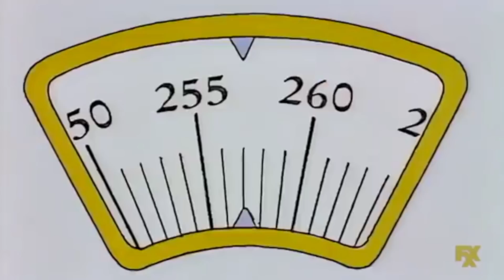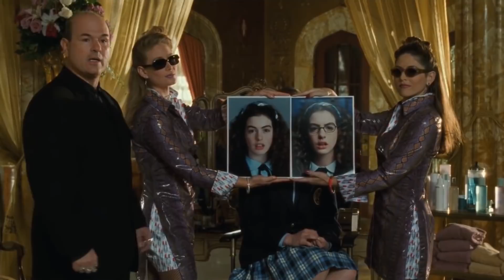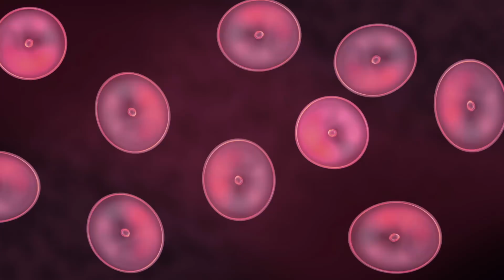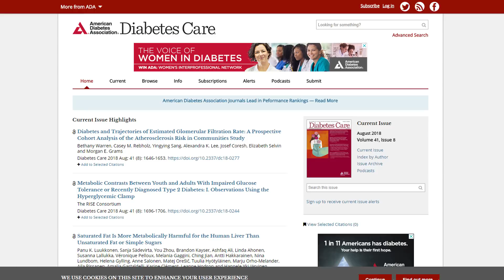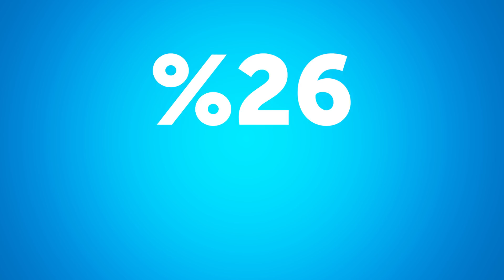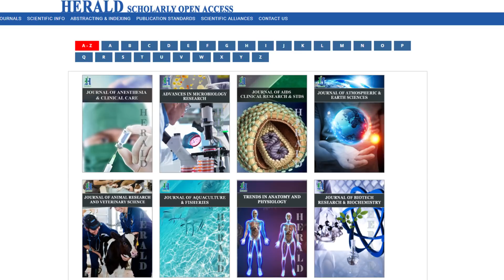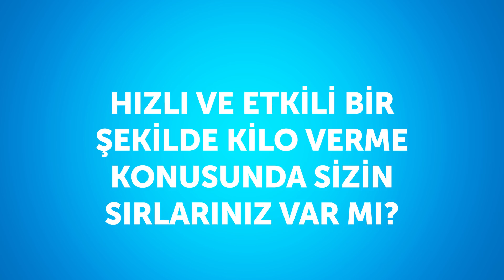Sıkı Diyetler Yapmadan Kilo Vermek İçin Bilimsel Olarak Kanıtlanmış 9 İpucu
Diyet Yapmadan Nasıl Kilo Verilir. İstediğinizi yiyin, yine de şişmanlamayın. Dünyadaki milyonlarca insan bunun hayalini kuruyor. Çeşitli araştırma projeleri ve çalışmalar neredeyse hiç çaba harcamadan hayalinizdeki vücuda kavuşmanıza yardımcı olacak basit kuralları açıklamaya devam ediyor! Ve evet, tamamen sağlıklılar! Hayalinizdeki vücuda çabucak ve kalıcı olarak kavuşmak için bazı basit kurallara uyun.
Zaman Bilgileri:
Diyetinize sağlıklı yağlar ekleyin. 0:51
Fiziksel aktiviteleriniz sırasında kaybettiğiniz kalori sayısına dikkat edin. 1:41
Sebze ve meyveleri iyice yıkayın. 2:29
Zeytinyağının kokusunu içinize çekin. 3:19

Yediklerinizden zevk almaya bakın. 4:02

Doğru makarnayı seçin. 4:48

Süt ürünlerini sindiremiyorsanız kalsiyum takviyesi alın. 5:47

Sabahları katı yiyecekler tüketin. 6:34
Bitter çikolata yiyin. 7:20

Summary:
- Kabuklu yemişler, çekirdek, peynir ve tereyağı gibi sağlıklı yağlar proteinler ve karbonhidratlardan daha yavaş sindirilir, yani bunları yediğinizde uzun bir süre açlık hissetmezsiniz.
- Tabii ki de spor yaptıktan sonra yemek yemelisiniz. Sadece almanız gereken günlük kalori sınırını aşmayın.
- Eğer meyveleri ve sebzeleri iyice yıkamazsanız üzerlerinde kalan tarım ilaçları metabolizmanızı yavaşlatabilir ve kilo almanıza sebep olabilir.
- Zeytinyağı katılmış yemekler insanlara çok daha kısa sürede tokluk hissettirir. Ayrıca zeytinyağı kokusunun da kendine özgü birçok yararı var. Zeytinyağı kokusu şeker seviyesinin sabit olduğu süreyi uzatır.
- Eğer yemeğinizi gerçekten keyif alarak yerseniz, sonrasında çabucak acıkmazsınız. Ancak çok az yiyorsanız ve daha az yemek için kendinizi zorluyorsanız, kısa bir süre sonra kendinizi buzdolabının önünde ne yiyeceğinizi düşünürken bulursunuz.
- Bu nedenle glisemik indeksi düşük olan yiyecekler kilo vermeye çalışan insanlar için daha iyidir. Kilo vermek isteyenler için en iyi seçenek spagetti.
- Peynir, süt, süzme peynir ve daha birçok süt ürünü çok miktarda kalsiyum içerir ve kalsiyum, yağların metabolizmasını hızlandırıyor.
- Proteinler katı formda tüketildiğinde verimliliği artıyor. Bu da sadece şu anlama geliyor: Eğer sabahları sıvı meyve püresi ve benzeri şeyler yerine katı şeyler tüketirseniz çok daha geç acıkırsınız.
- Düşük karbonhidrat diyeti yapıp, bir de az miktarda bitter çikolata yiyen insanlar kaybettikleri kiloları geri almıyorlar.